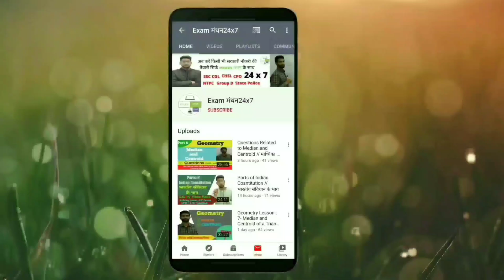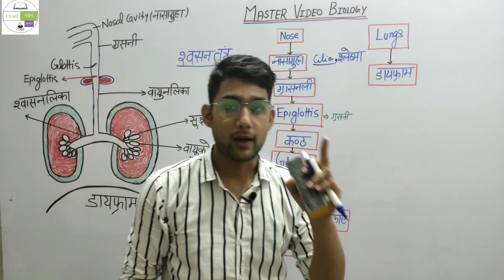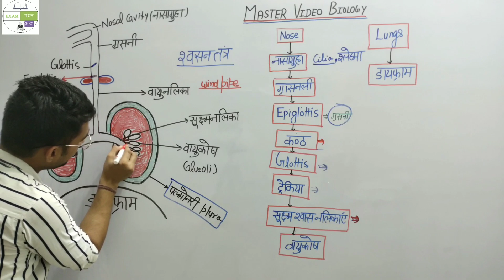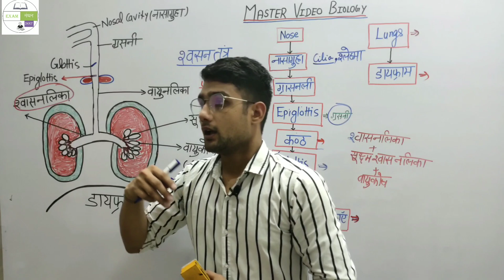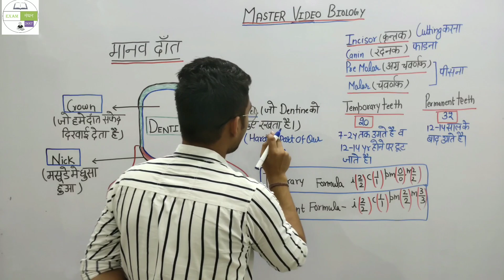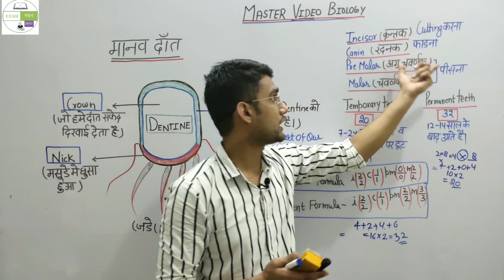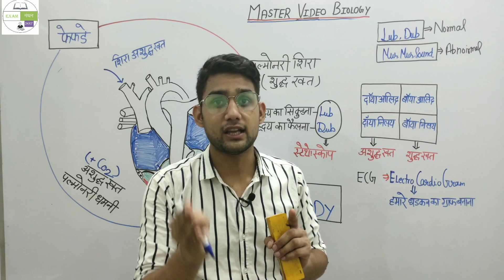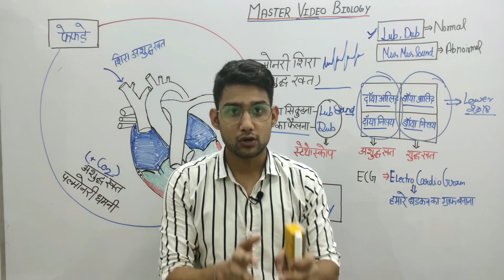Master Video Biology Part :-3